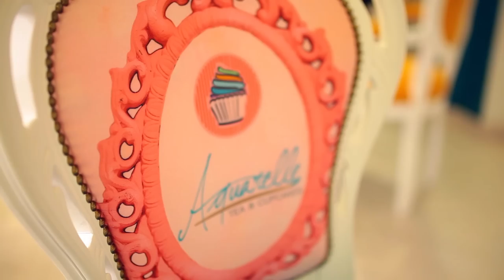Aquarelle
I think this is the sweetest movie i have ever made :D
Absolutely the best cupcakes i have ever eaten :D if you are in Nice, you should give them a try, or else you haven`t visited Nice properly :D